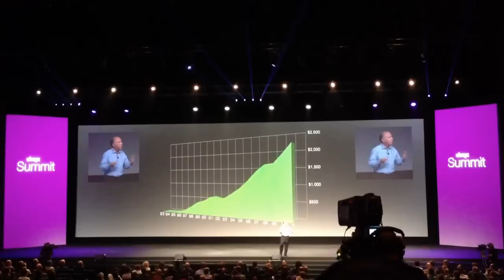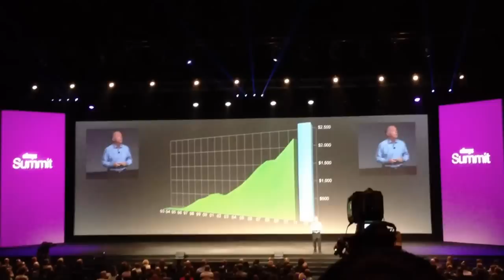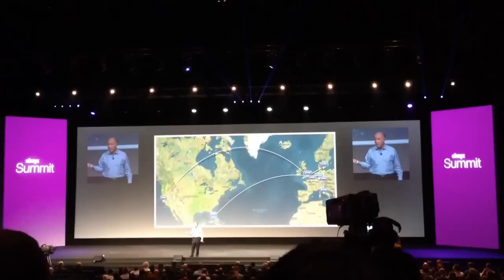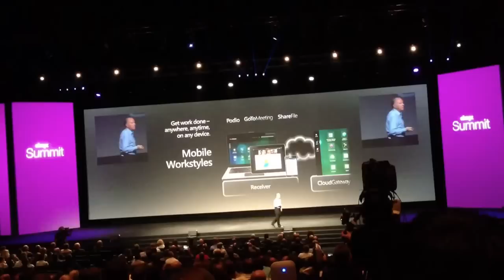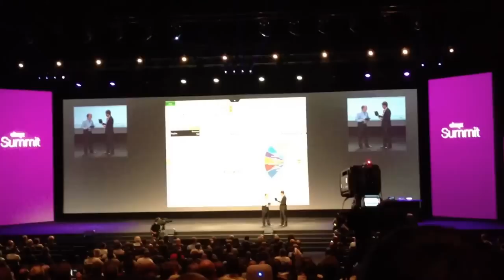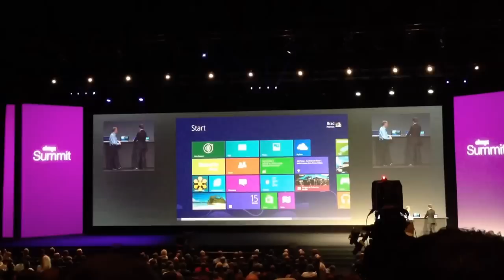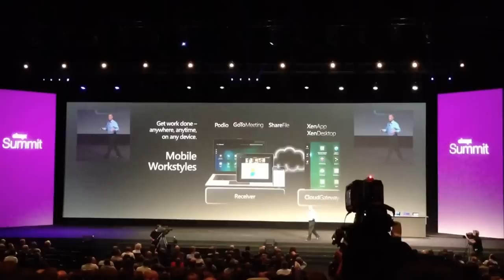Citrix Summit 2012 Barcelona - Keynote CitrixSummit by @CitrixCEO Mark Templeton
Citrix CEO Mark Templeton presents: Leading to Opportunity at CitrixSummit